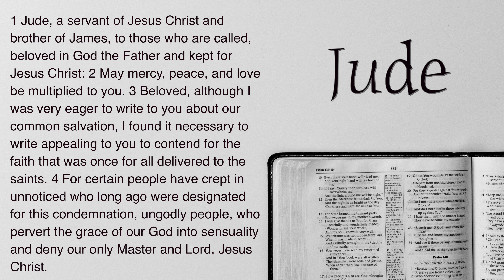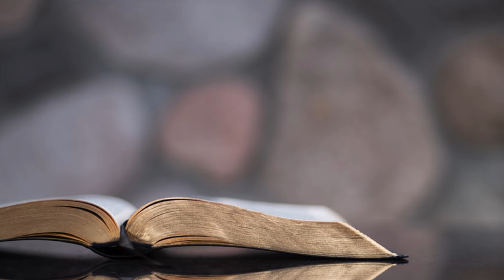The Malcontent | Jude verse 4 | Craig Ireland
Jude verse 4 is a densely packed verse. We being to see the identifying attributes of those Jude describes as the malcontent that have infiltrated the church. How have they infiltrated the church? What is their motivation? What are their intentions? And what can we learn about them? Join Pastor Craig as he discusses how to identify these malcontents and earnestly contend for the faith.